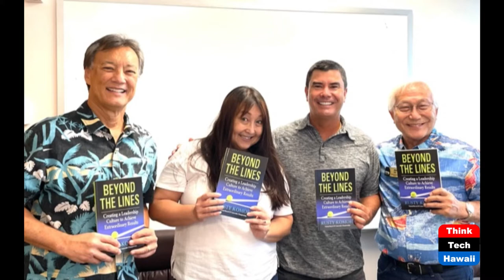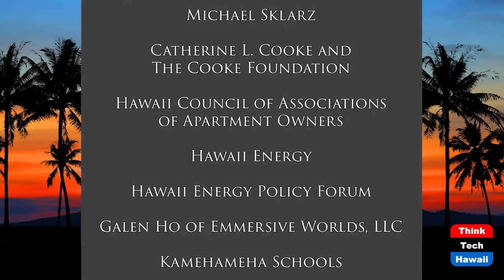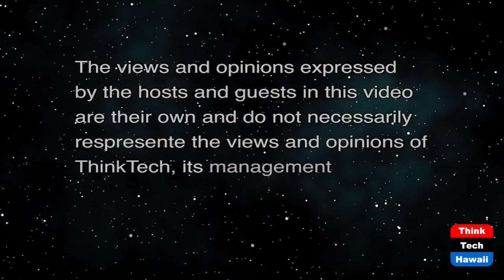Big Brothers Big Sisters CEO Dennis Brown (Beyond the Lines)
Beyond Mentoring.  The host for this show is Rusty Komori.  The guest is Dennis Brown.

We talk with Dennis about the big positive impact Big Brothers Big Sisters Hawaii is making to inspire hope and excellence with the youth in our community.